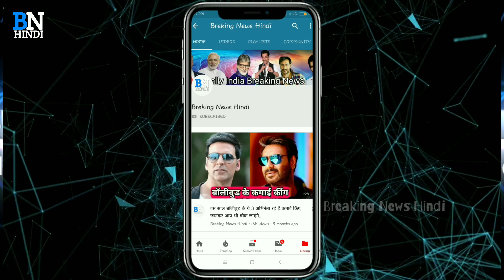टाइगर श्रॉफ के पिता इस खूबसूरत अभिनेत्री को बनाना चाहते हैं अपनी बहू, टाइगर भी करते हैं पसंद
Friends, Tiger Shroff is an Indian film actor. He is counted among the best actors in the Bollywood industry. Tiger Shroff is one of those actors in India whose millions of girls are crazy. Friends, a liking is made for Tiger Shroff. Today we will tell about an actress who wants to marry Tiger Shroff.

The name of that actress is Disha Patani. Disha Patani is a beautiful Bollywood actress. According to the news, Tiger Shroff and Disha Patani are dating each other. And these two like each other so much that they can get married soon. According to experts, Tiger Shroff's father Jackie Shroff also likes Disha Patani.

Tiger Shroff confessed in an interview that he goes on a date with Disha Patani. The news of Tiger Shroff and Disha Patani's wedding has been in the news for quite some time. Now it will be interesting to see when Tiger Shroff reveals about his marriage.

So friends, should Tiger Shroff and Disha Patani get married, or not, you must tell us by commenting. Thank you.

Tiger Shroff's father wants to make this beautiful actress his daughter-in-law, Tiger also likes